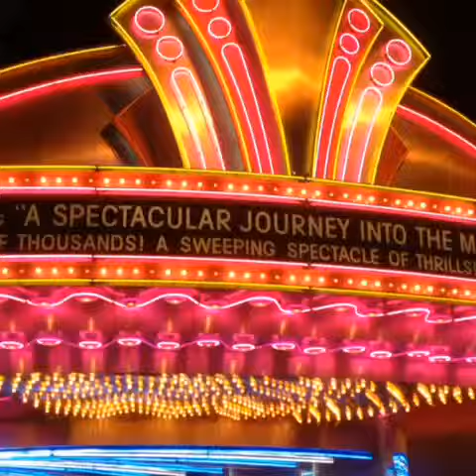The Great Movie Ride...in 15 seconds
The 15 second highlights of "The Great Movie Ride" at Disney's Hollywood Studios.